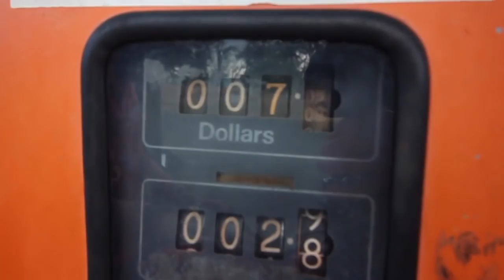3 HOUR FIGHT from a SAILING YACHT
The passages between islands are now on average of about five days each. The weather forecast is ummm. unpredictable. The passages have been wet, wild and fast! We are well away from civilization out here. Hundreds and hundreds of miles from anything except for this mostly submerged reef they call Beveridge Reef. These reefs are a welcome sight as really help break up the longer passages! And yes, it seems that sometimes at night they are impossible to see.

The story of the Catamaran wreck at Beveridge happened in the middle of the night. A full speed collision forcing a British Family onto the reef.  Ripping off the sail drives and rudders leaving gaping holes in the aft. But luckily another boat resting inside heard the calls for help via the radio. When morning came they were able to get off the boat and tow it inside the atoll where it rests now half-submerged.

As we get further into this season we sail deeper and deeper into the remote reaches of the South Pacific. The further we go, the more adventure we find. More than we could have ever imagined.

In this action packed movie we head out from the beautiful kitesurfing island of Aitutaki. A destination only available to a limited number of yachts due to the very narrow and shallow entrance. Yup, we do bump bottom on the way out. But with a bit of throttle we manage to brute force our way over the sandy sill.

Now lets talk about the fishing. Since leaving the Marquesas the fishing has been hit and miss. Mostly miss. All of French Polynesia was mostly a drought on our freezer. But things started to suddenly get interesting with several bent hooks. Several line breaks within seconds. What sort of monsters are down there? Massive massive Yellowfin Tuna!

CAMERA GEAR: DRONE

MAIN CAMERA
FISHING BIBLE
CATCH MORE FISH with THESE
FAVOURITE LURES
BIG FILET KNIFE

GREAT INTRO BOOKS:Just Out Looking for Pirates
Just Cruising

BE BRAVE. BE BOLD, Ben & Ash